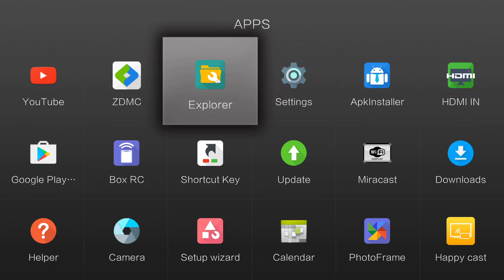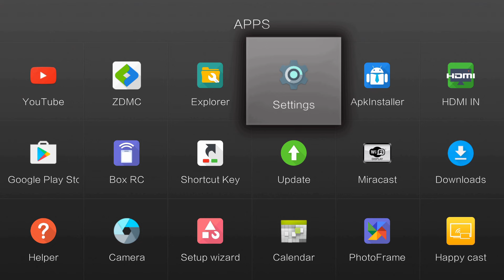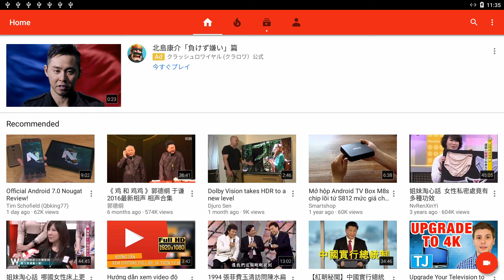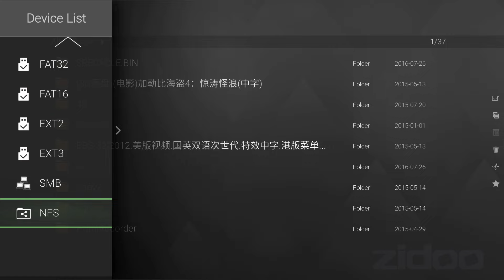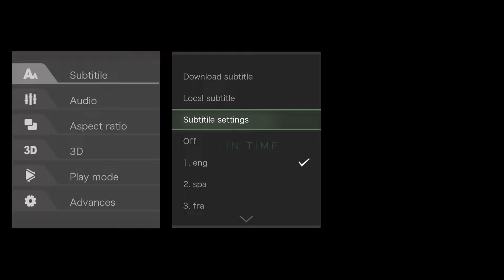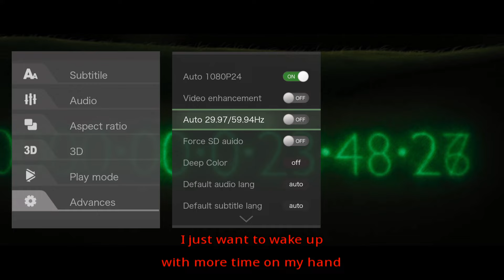ZIDOO X9S show up ! -The flagship android box in 2016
The Zidoo X9S is the flagship product of Zidoo in 2016.

The ZIDOO X9S features a RTD1295 processor,fully supporting Premium 4K UHD contents with a powerful 64bit CPU and Mali-T820 GPU combination in place to handle 4K graphics and offers strikingly realistic pictures.It supports a wider color spectrum (BT.2020) and a 10-bit color,amounting to 1.06 billion colors, instead of the 16 million offered by older 8-bit color technologies, therefore,the gradations between shades and different tones on onscreen content present a far greater degree of realism.

2GB DDR3 RAM makes bigger games run smoothly and the utilization of eMMC memory offers an array of benefits in terms of performance security and reliability, resulting in a richer end-user experience

HDMI 2.0a interface supporting HDR transmition HDMI 2.0a added HDR(High-Dynamic Range) support based on HDMI 2.0. HDR provided far more detail of picture and expands the dynamic range, to get a true vision effect.Additionally,ZIDOO X9S supports both decoding and encoding of 4K@60P HEVC(h.265)10bit

Multi channels decoding and passthrough supported,Support Dolby Digital and DTS-HD passthrough and downmix

ZIDOO X9S comes built in with the powerful ZIDOO media player,which supports 3D MVC frame packing (Blue Ray, MKV), 3D subtitle (PGS, external), 3D depth of field (DOF),specifying playback time period, selection of multiple slide lights and versions,adjustment of subtitles (colour, time-delay, location, coded format) and real 23.976 fps.X9S adopt the standard OMX decode method so as to be compatible with KODI better,the users can smoothly enjoy abundant Add-ons.

ZIDOO X9S supports HDMI-IN with the Picture in Picture(PIP) function,record function.stream to UDP function.
A RTC battery is inside, made it the best solution for Digital Signage

ZIUI is more than a launcher,it is a series of components developed by the ZIDOO Team over several years,which includes a file manager, a NAS kit, a feature-rich player with powerful subtitle supports and an OTA service based on the global CDN cloud

The ZIDOO X9S is based on ADNROID 6.0, supporting built-in applications such as GOOGLE PLAY, KODI, YouTube, Netflix, Skype and many more.
A great box with fantastic compatibilities to meet the most demanding entertainment expectations!